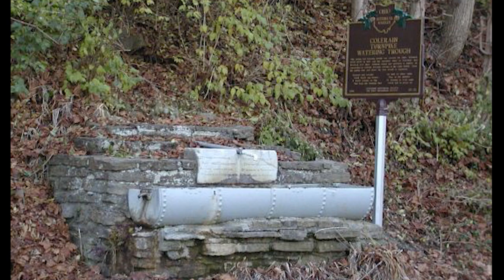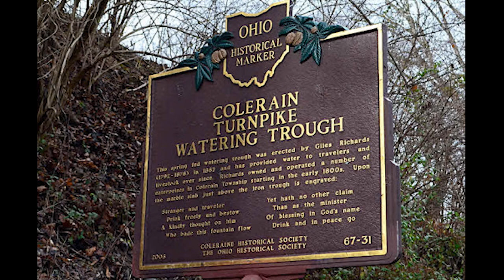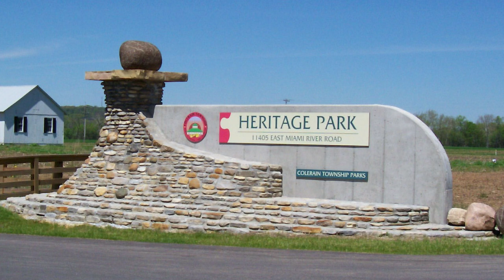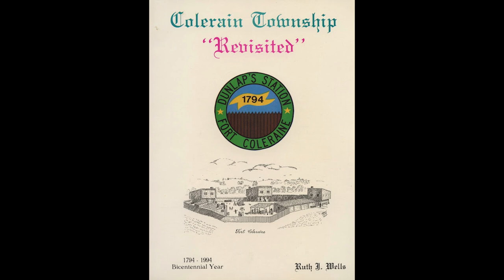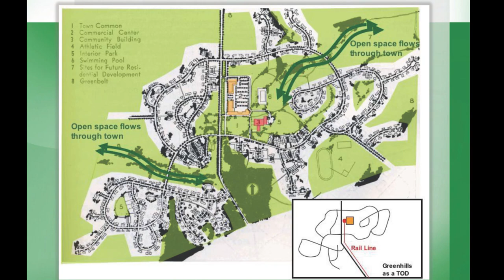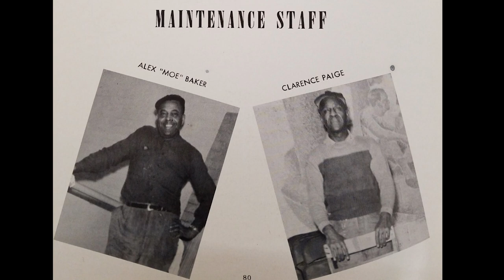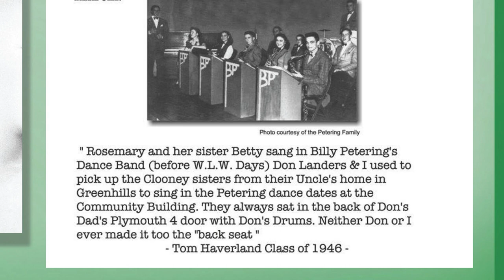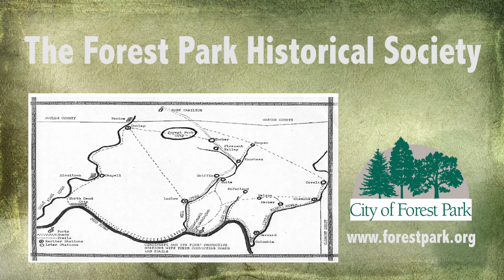Community Corner: Saving Local History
Volunteers at our local historical societies save the history of the places where we live. We spoke to the Coleraine Historical Society and the Greenhills Historical Society to hear some of the stories they have preserved.